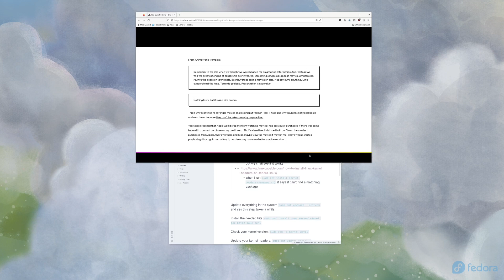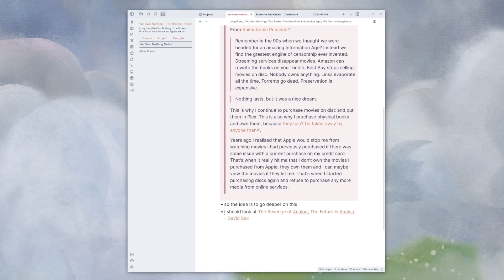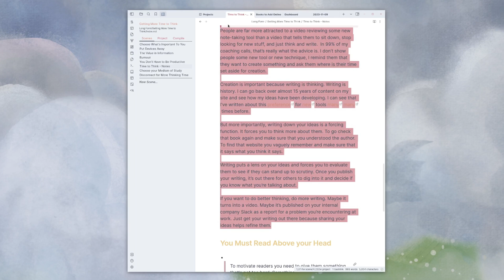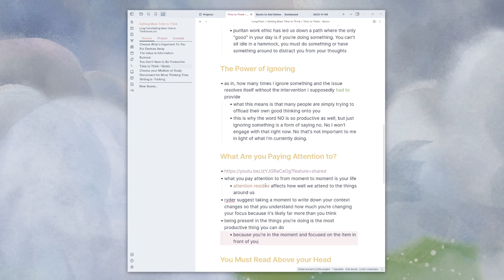Collect Book Ideas in Obsidian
How do you track bigger ideas for books in Obsidian?

## Links

## Courses

## My Gear